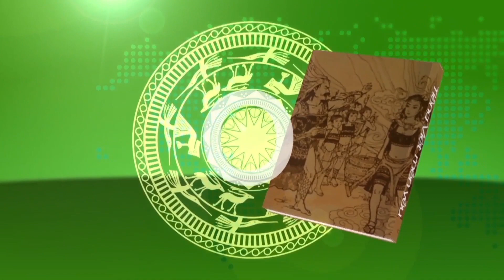Văn Hóa & Giáo Dục - Show 265 part 2 - IBC TV